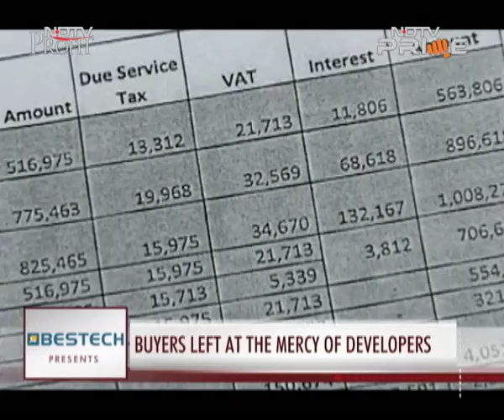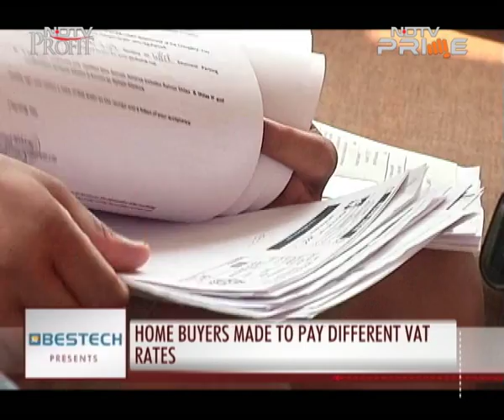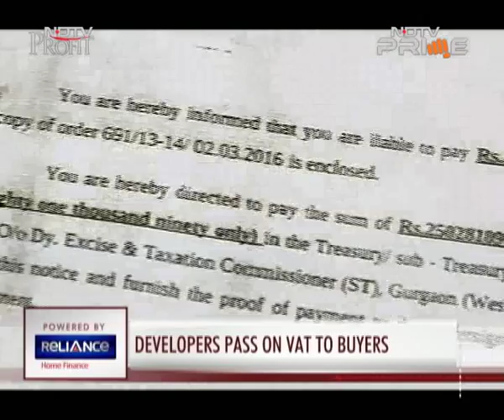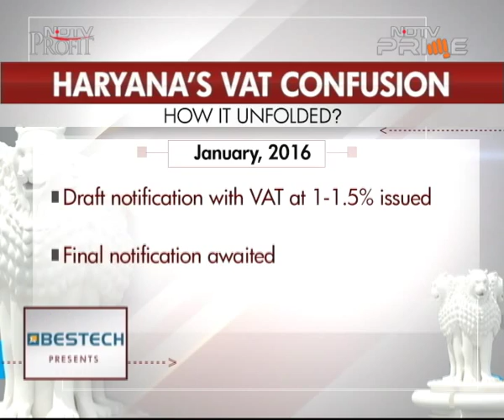Confusion over VAT prevails in Gurgaon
Gurgaon home buyers are left with a few choices, as developers charge different VAT rates in absence of any clarity from the state government.